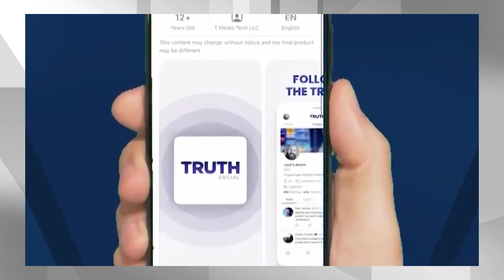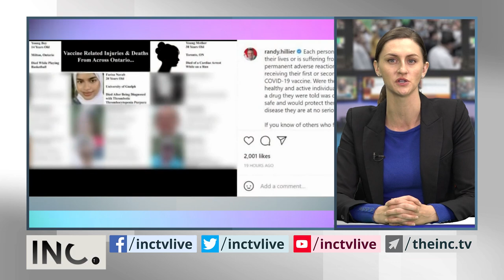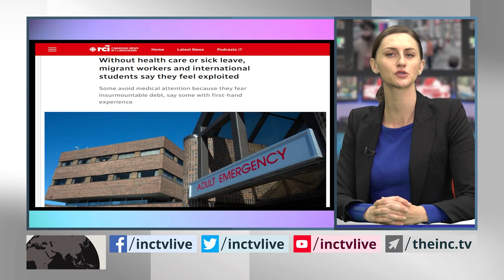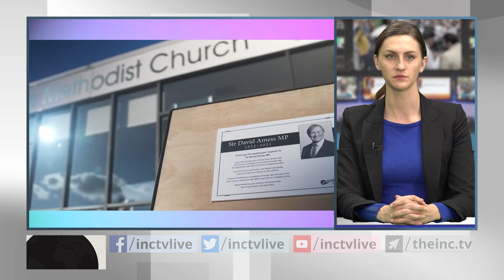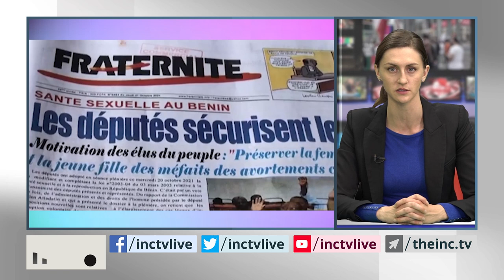Weekly News Roundup with Avaah Blackwell